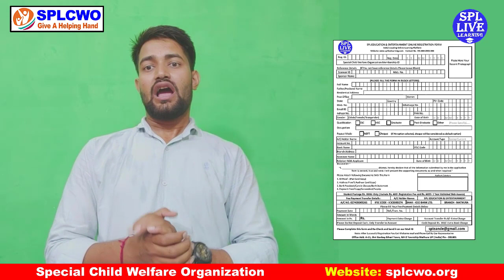ऐसे कमाओ घर बैठे पैसा !! Earn Money Online Form Home !! SPLCWO !!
SPL STUDY INCOME PLAN बिना एक पैसा लगायें लाखों रूपए महिना केबल अपने मोबाइल से कमायें | नीचे लिंक को क्लिक करके देखिये |
In This Video : ऐसे कमाओ घर बैठे पैसा !! Earn Money Online Form Home !! SPLCWO !!